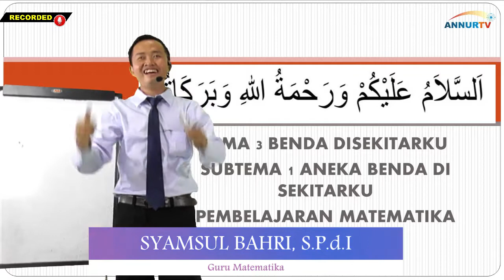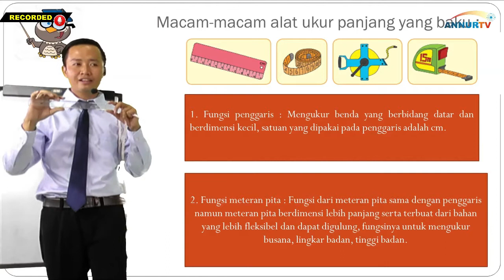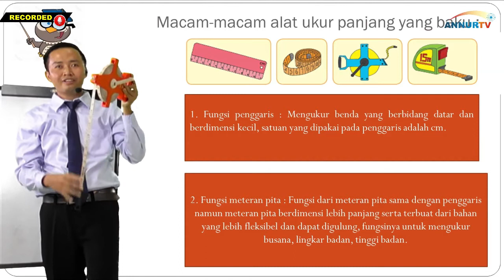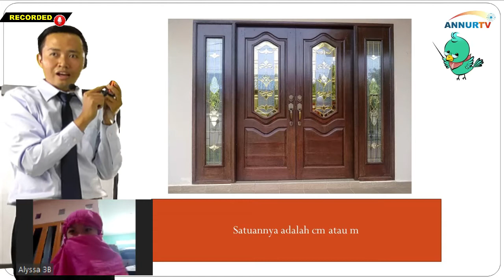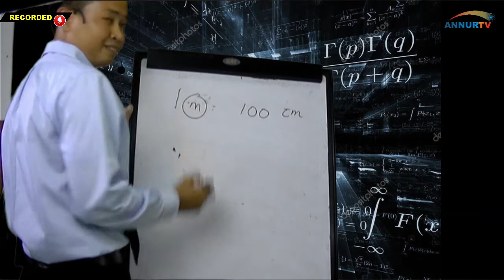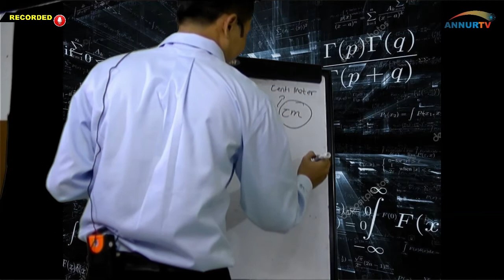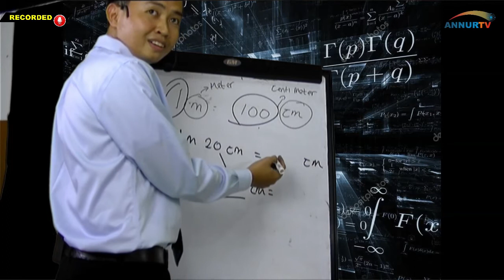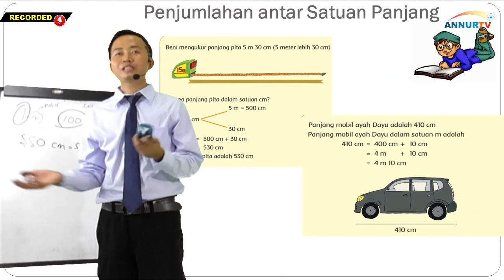MATEMATIKA - TEMA BENDA DISEKITARKU BERSAMA PAK SYAMSUL BAHRI, S.Pd.I